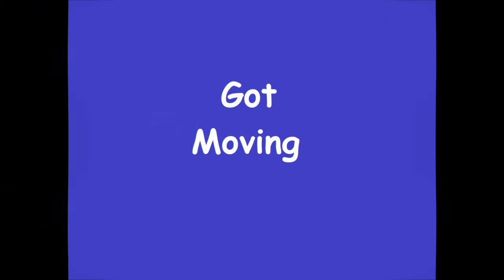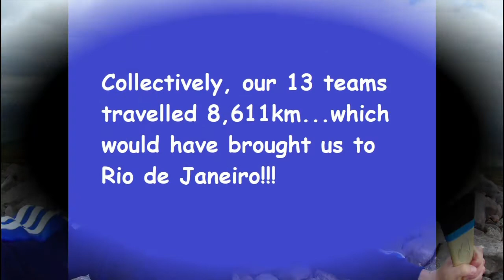All Star Challenge 2020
Our club undertook an activity challenge during Covid -19 to raise funds for charities and keep members active.